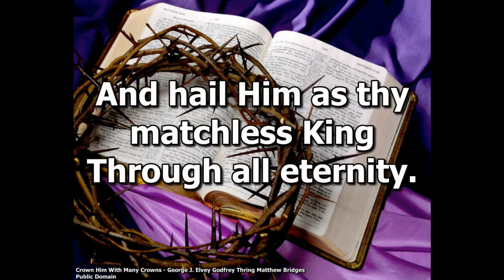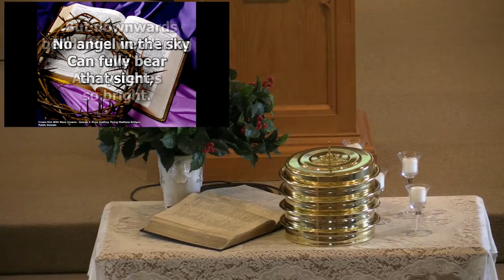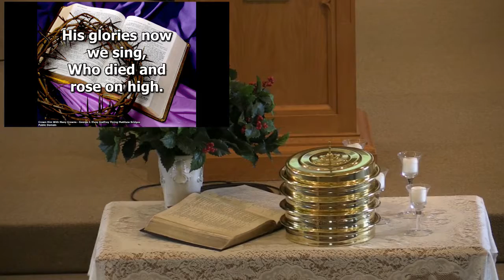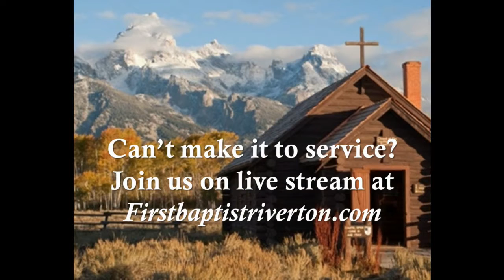In My Place